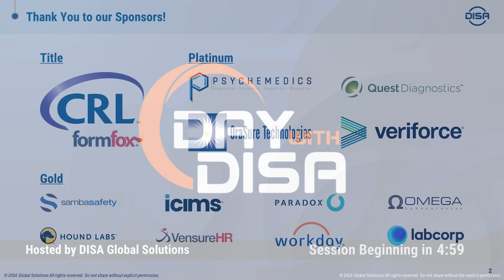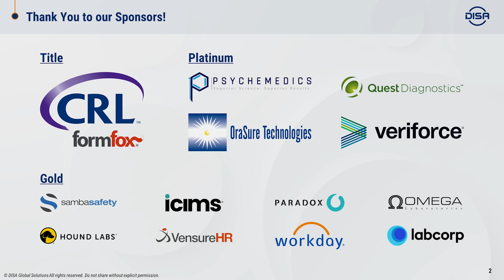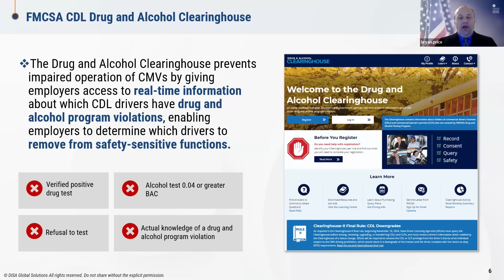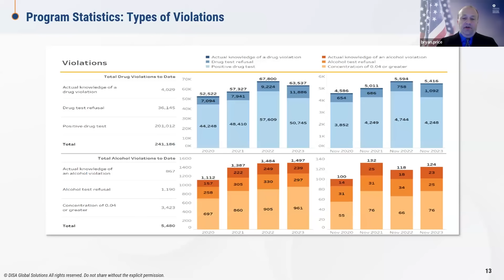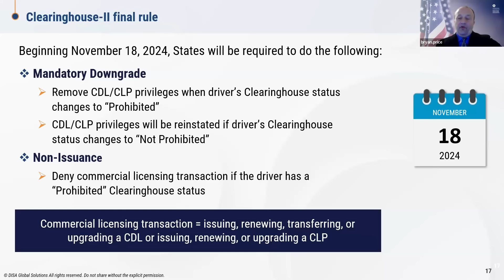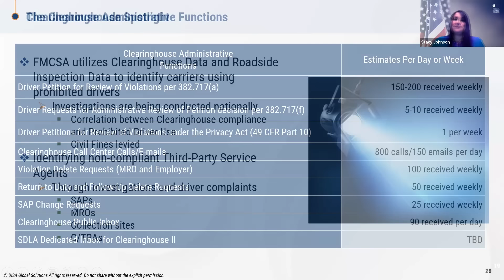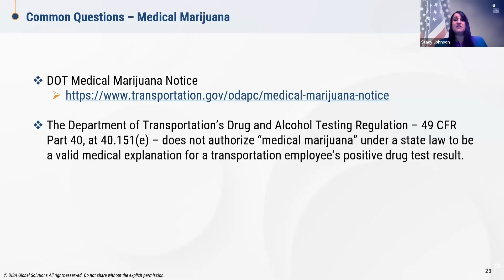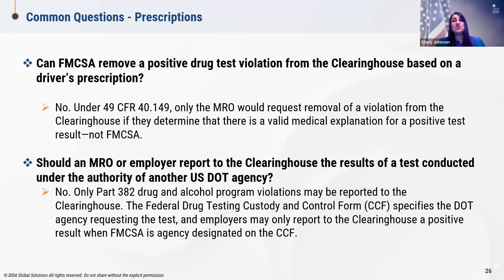Day with DISA 2024 - Clearinghouse & DOT: Updates from the Top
Gain invaluable insights directly from the leaders of Clearinghouse & DOT programs. Understand the latest updates, their implications, and strategize your compliance plans based on these expert inputs.

Hosted by Bryan Price, Chief of Drug/Alcohol Programs Division, FMCSA
Stacy Johnson, Federal Prgram Specialist, FMCSA

This video contains confidential information belonging to DISA Global Solutions Inc. which is legally privileged. Any review, use, download, distribution or disclosure by others is strictly prohibited. VIOLATORS WILL BE PROSECUTED under U.S. Copyright Law.